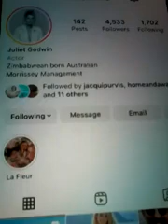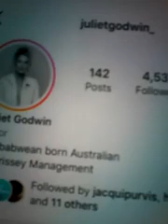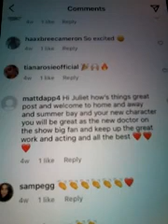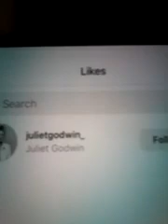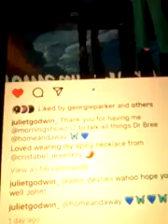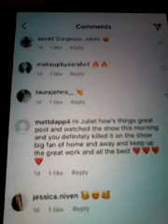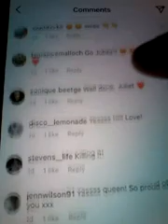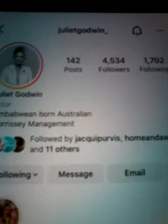@@ JULIET GOODWIN NEW DOCTOR BREE HOME AND AWAY LIKED MY COMMENTS ON NEWEST POST